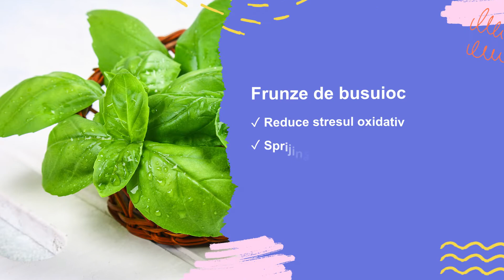Top 4 ingrediente benefice pentru reglarea echilibrului hormonal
‼️ Hormonii au efecte profunde asupra sănătății tale mentale, fizice și emoționale. Acești hormoni joacă un rol major în controlul apetitului, greutății și dispoziției.

🍃 Stilul de viață sedentar și tiparele alimentare occidentale pot afecta echilibrul hormonal.
În plus, nivelurile anumitor hormoni scad odată cu vârsta, iar unii oameni experimentează o scădere mai dramatică decât alții.

Produse în glandele endocrine, aceste substanțe chimice puternice călătoresc în fluxul sanguin, spunând țesuturilor și organelor ce să facă. Ele ajută la controlul multor procese majore ale corpului tău, inclusiv metabolismul și reproducerea.

💰 Citește articolul până la final și vei beneficia  de o surpriză din partea noastră!